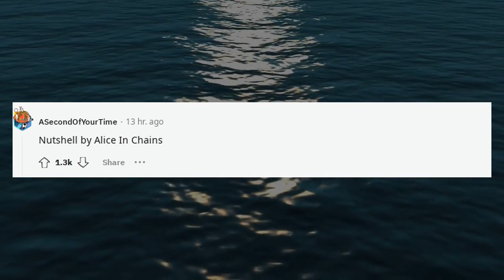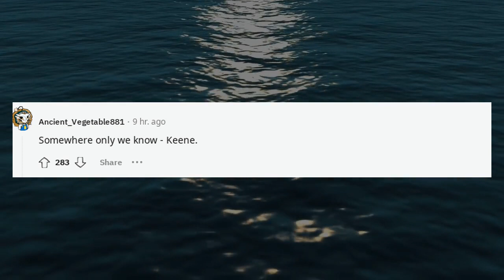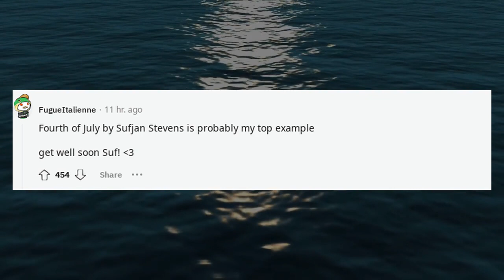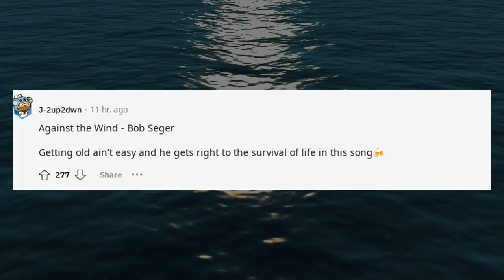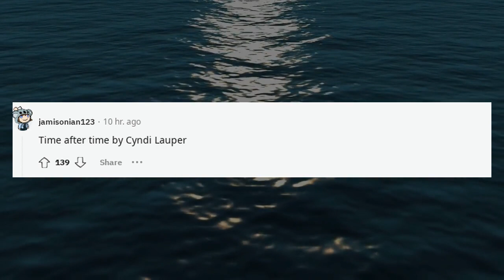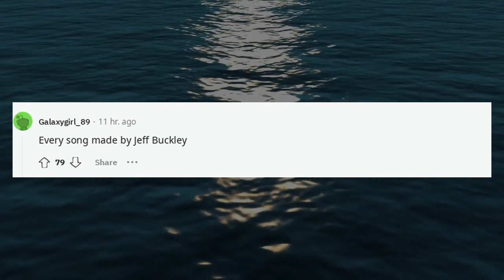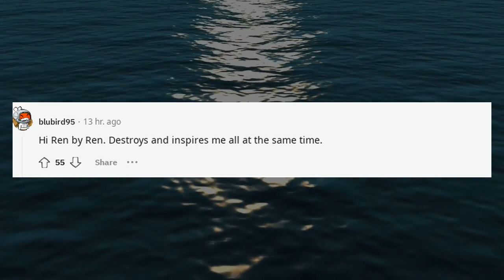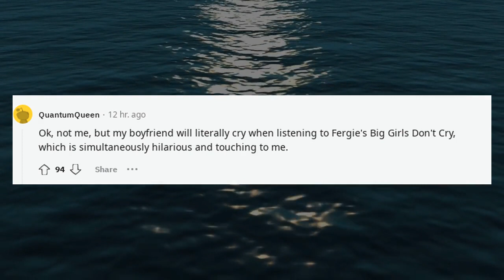Which song emotionally destroys you?